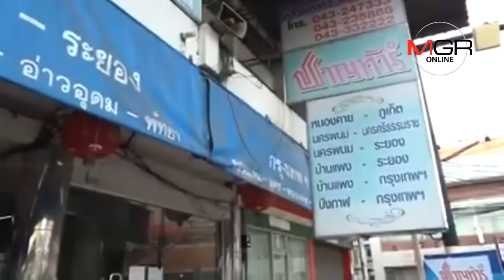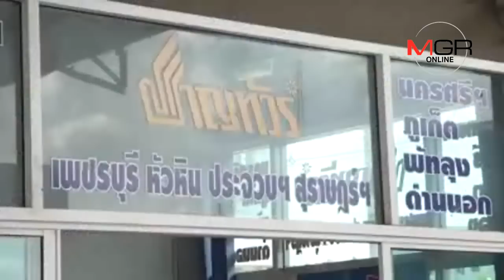ยันไม่ผิด! “ชาญทัวร์”แจงผู้โดยสารขอลงข้างทางเอง จี้ผู้โพสต์แก้ข่าวและขอโทษ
ยันไม่ผิด! “ชาญทัวร์”แจงผู้โดยสารขอลงข้างทางเอง จี้ผู้โพสต์แก้ข่าวและขอโทษ 15/10/2018